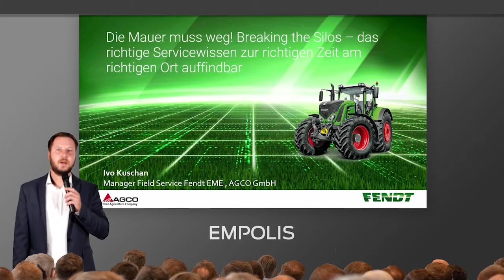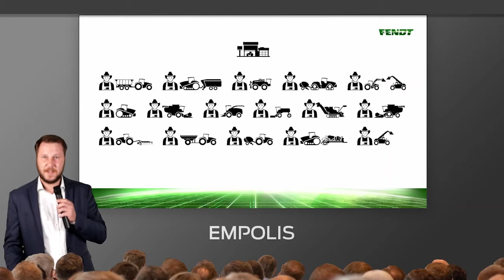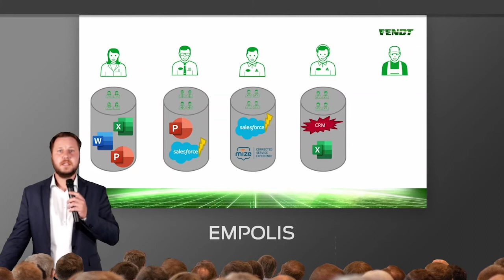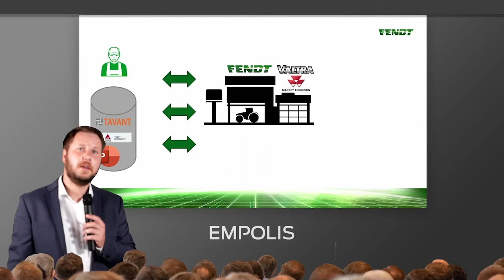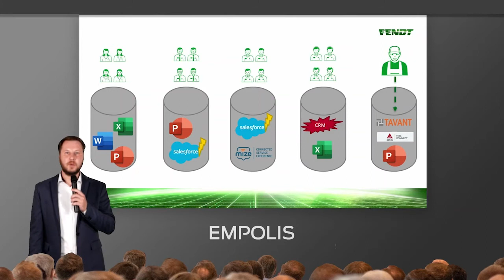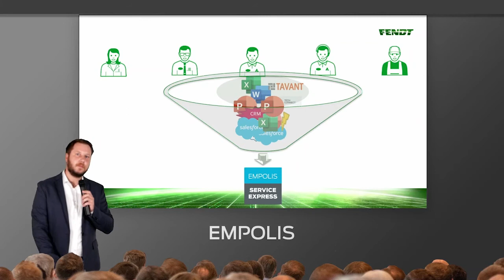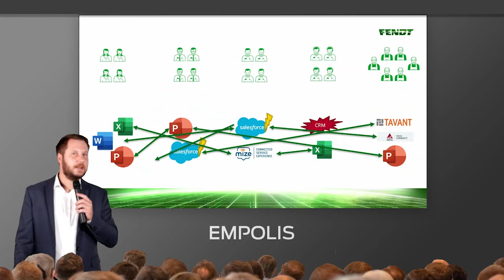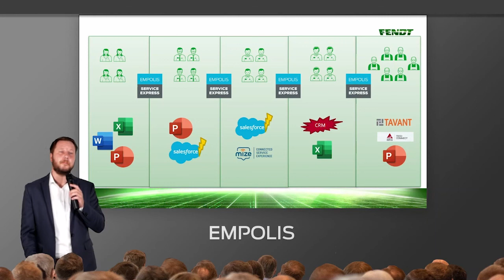Breaking the Silos: Das richtige Servicewissen zur richtigen Zeit am richtigen Ort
Vortrag von Ivo Kuschan, Manager Field Service bei Fendt EME.

Kennen Sie es auch: Teams in unterschiedlichen Ländern? Jedes Team hat seine eigenen Dokumente? Alle Dokumente sind vorhanden, nur hinter unterschiedlichen Mauern? Die unterschiedlichen Teams im Kundendienst haben ihre eigenen Silo-Systeme und Dokumentationslogik? Unterwegs beim Handel und keine VPN Verbindung? Mit Empolis Service Express die richtige Information, hinter allen Mauern an einem Go-to-Punkt für jedes Kundendienst-Silo.